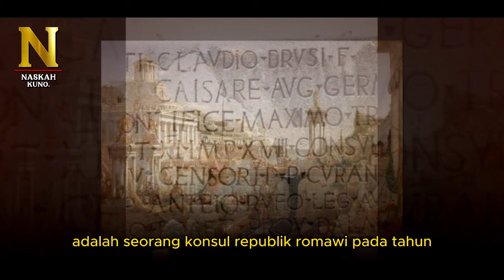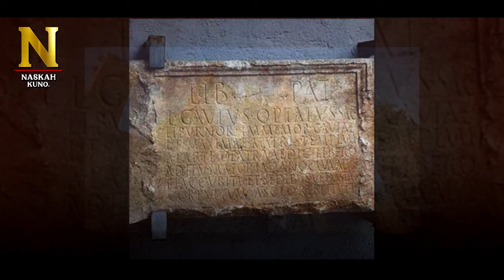Dolabella, Sosok Jendral Romawi Yang Sangat Berpengaruh Pada Masanya